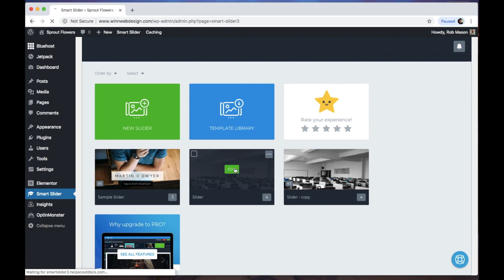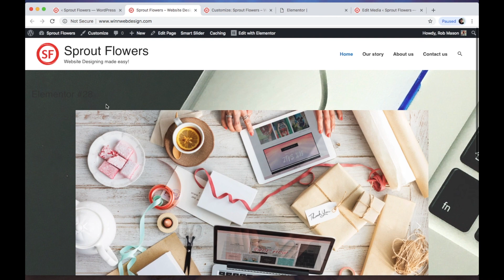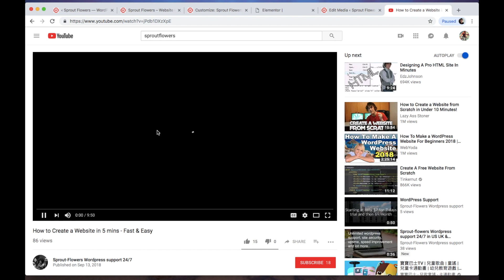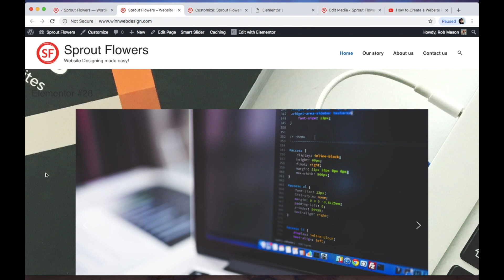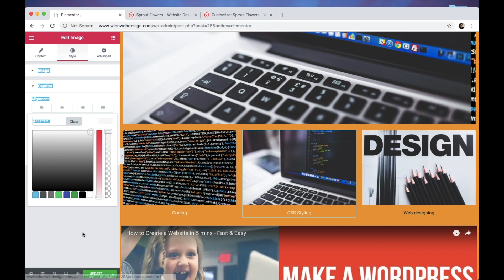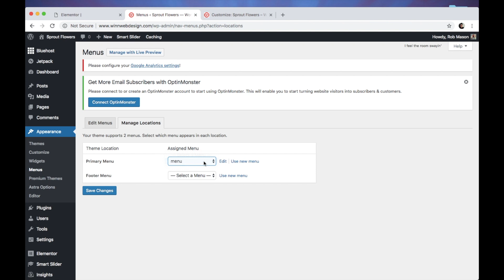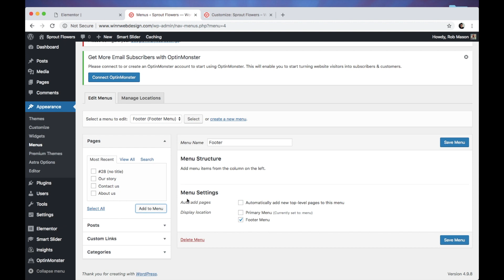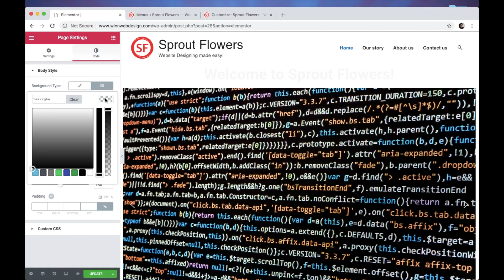Elementor Basics - Add Videos to your page | Smartslider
This video is part of our video series which makes the viewers learn the basics of elementor.

Elementor is a powerful plugin which helps the user to create a powerful website witin a fraction of time.

In this tutorial we tried to instruct the viewers of how to change the background of a page to a gradient color style.

How to add a youtube video to your Elementor page?

Many website users will have an urge to show the visitors their portfolio through a youtube video!

Nowadays youtube videos speak a lot over articles or blogs. So in this video tutorial we have included a tutorial to show users of how to use Elementor web page builder to add videos to their page easily.

This video also instructs of how to add a smart slider to user's webpage using a plugin called Smartslider3.

Host a website on Bluehost with a discount using this

In our web design, we used Divi theme. You can get Divi theme at this